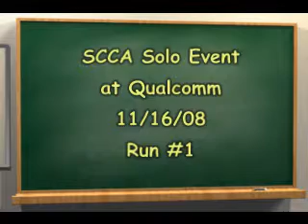11-16-08 Qualcomm Run #1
The Costa Mesa R&D Automotive Machine Fiat 850 Sedan driven by John Edwards is up to its old tricks again @ Qualcomm Stadium, run #1.